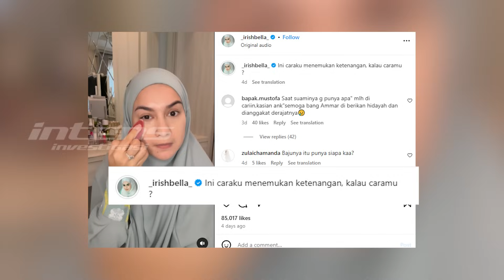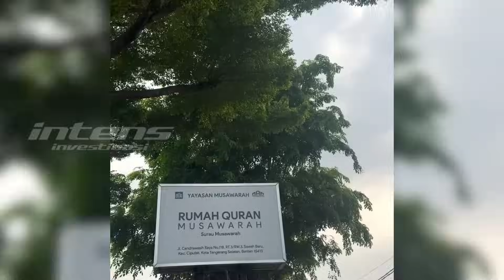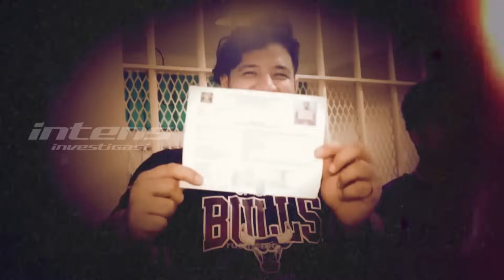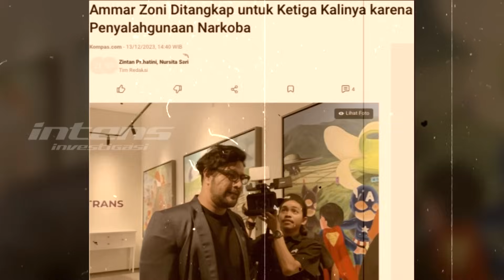Irish Bella Tegar Jalani Proses Cerai Ammar Zoni | Intens Investigasi | Eps 3217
Meski rumah tangganya diujung tanduk, hingga sidang perceraian pun masih terus bergulir dan juga sang suami, ammar zoni yang kini berurusan dengan hukum atas kasus narkoba, Irish Bella justru tampak tegar, menjadi sosok wanita yang kuat. Inilah, cara Irish Bella ketika melupakan segala permasalahan dalam hidupnya, yaitu dengan ruin gelar pengajian dan rutin ikut kajian islami.

Lalu benarkah, kondisi psikis Ammar Zoni kini semakin terganggu, hingga ia pun mengajukan rehabilitasi dan memohon kepada BNN, agar assement tat atau assement medisnya diterima? Disisi lain, Aditya Zoni juga mengungkan kekecewaannya kepada sang kakak, hingga ia pun mengaku berat untuk memaafkan. Benarkah, Ammar Zoni kini banyak diam hingga siap terima konsekuensi atas perbuatannya?